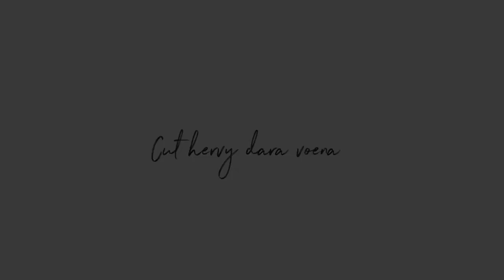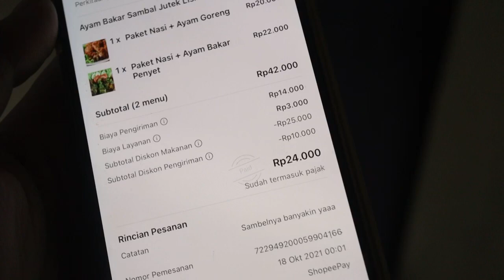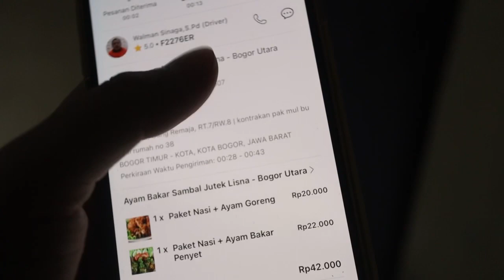BEKERJA SAMA DENGAN SUAMI | SHARING BARENG YUK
Assalamualaikum..
haiiii apa kabar? semoga selalu sehat yaaa.. jadi video aku ini berisi tentang kegiatan sehari hari seorang ibu rumah tangga atau istri di rumah kontrakan semoga apa yang aku share ada manfaatnya dan dapat menginspirasi temen temen semua, aku minta halal dan ridho nya untuk di maafkan jika video aku terdapat kesalahan🤗❤️

terima kasih.

Beli piring dimana ?
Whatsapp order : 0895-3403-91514